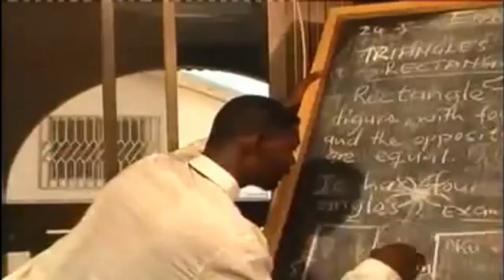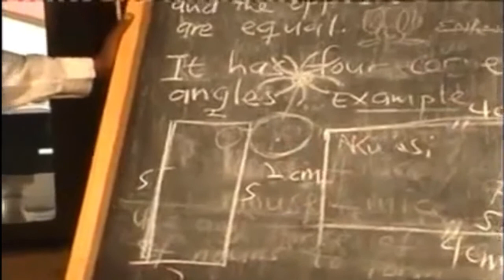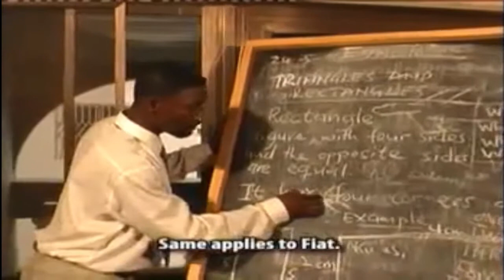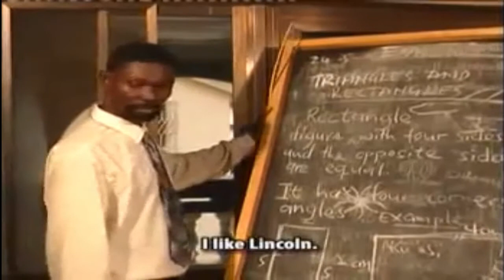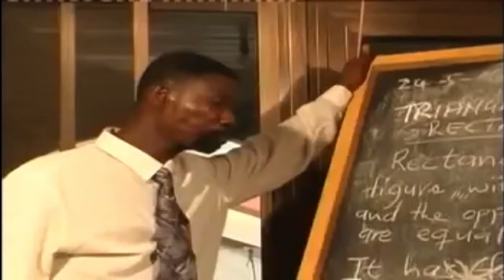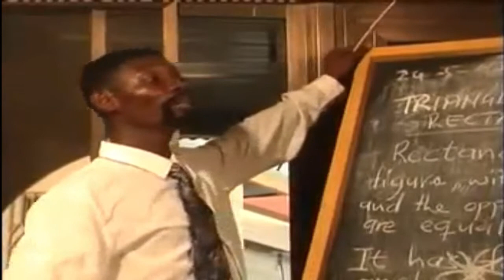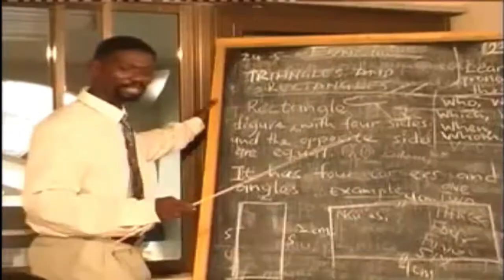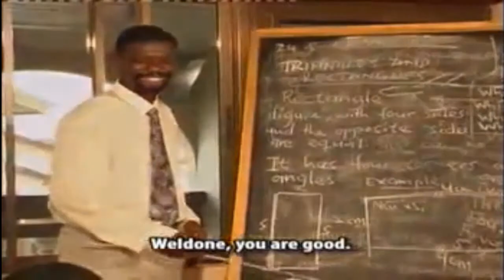Agya Koo Hilarious videos 🤣🤣🤣 Compilation .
This video is a compilation of some of the most hilarious videos of Agya Koo. Agya Koo  is one of the renowned actors in Ghana who has over the years brought smiles on the faces of Ghanaians home and abroad.